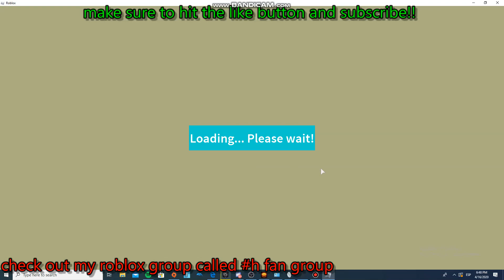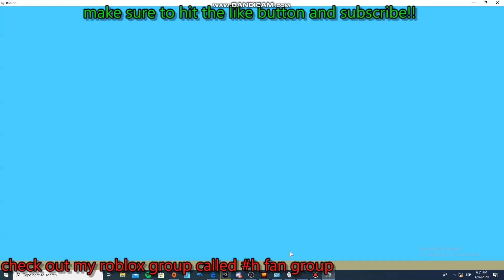dominus lifting simulator (i bought holly dominus!!)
i cant belive i did that